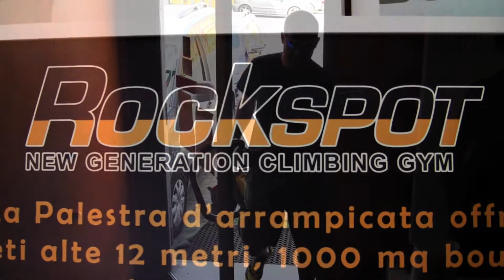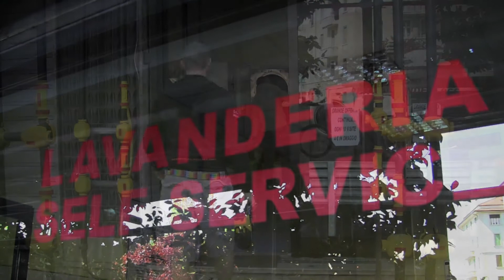La Sportiva OxyGym, scarpe d'arrampicata lavabili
La Sportiva OxyGym, scarpa d'arrampicata lavabile. Prima scarpetta d'arrampicata realizzata in tessuto traspirante e completamente lavabile, concepita specificatamente per utilizzi indoor ed adatta a chi muove i primi passi nel mondo dell'arrampicata. Il team di Outdoortest le ha testate presso la palestra Rockspot di Milano e poi ha fatto un salto in lavanderia!